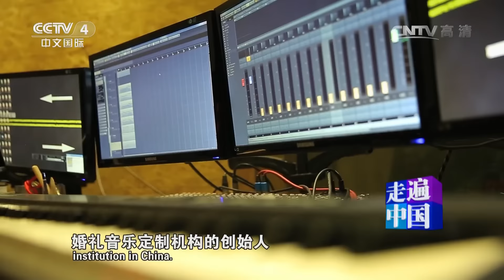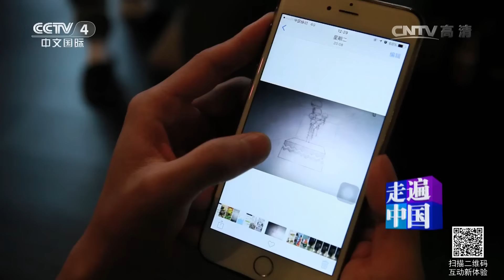5集系列片《城市新节拍》（3）新式婚庆：装点爱情 【走遍中国 20160406】超清版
本期节目主要内容： 北京是一个拥有2000多万人口的特大城市，每年约有20万对新人在这里登记结婚。随着时代的发展，人们的婚恋观念不断发生变化，年轻人表达浪漫的方式更加多元化、个性化。在本期节目中，记录了一位80后音乐人为了庆祝结婚纪念3周年而策划的一场浪漫仪式。在妻子完全不知道的情况下，北京婚庆界的策划师、甜点师、花艺师、灯光师、气球设计师等不同职业人云集一堂，发挥强大的策划制作能力，带来了一场前所未见的浪漫仪式。两情若是久长时，一定要在朝朝暮暮。